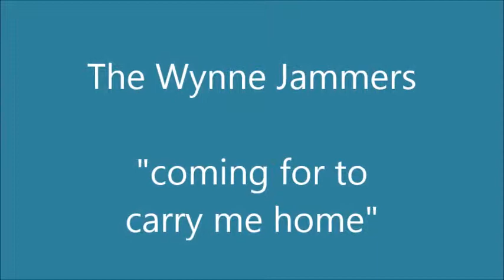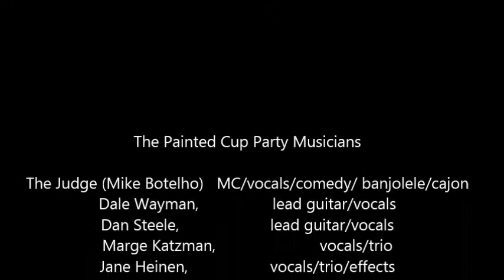Swing Low Sweet Chariot - The Wynne Jammers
A great version of this old gospel classic performed by THE WYNNE JAMMERS.

At the Annual Painted Cup Party in Pharr South Texas, March 2015.

The Wynne Jammers, Dick and WIlma Wynne, are regular performers in western Nebraska in the summer time and in the Rio Grande Valley of deep south Texas in the winter time.

Gospel, bluegrass, traditional country.